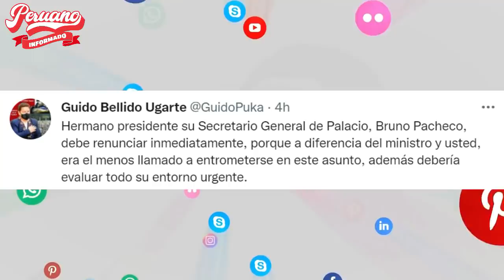GUIDO BELLIDO PIDIÓ LA RENUNCIA DEL SECRETARIO DE PEDRO CASTILLO TRAS ESCÁNDALO SOBRE LAS F.F.A.A.